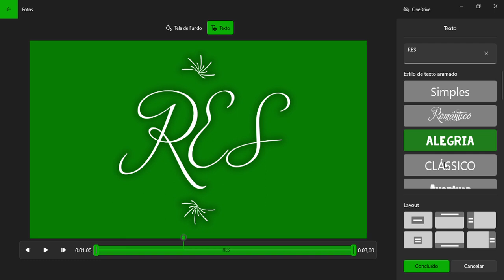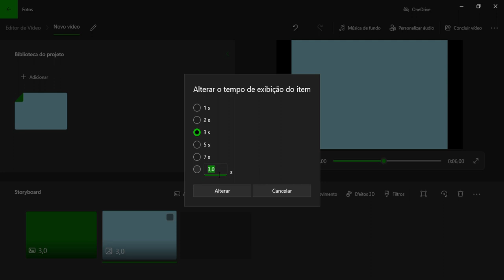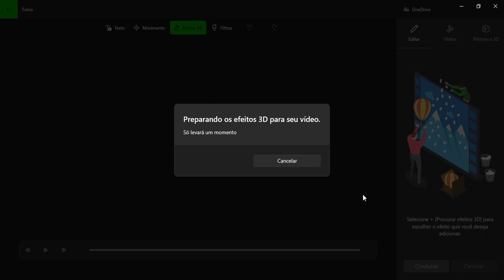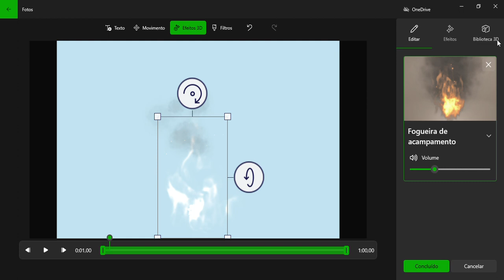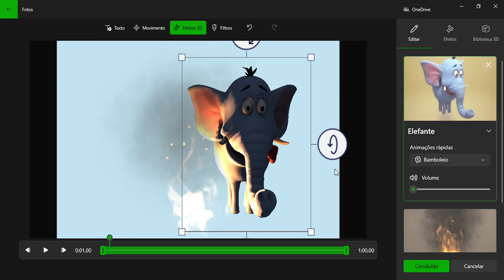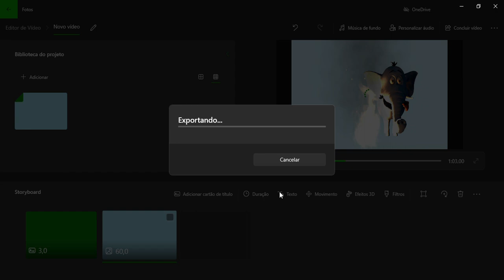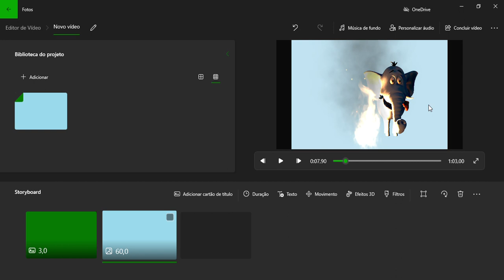Como criar e editar vídeos grátis 🏖️ Software gratuito sem marca d'agua 🏖️ Crie vídeos animados